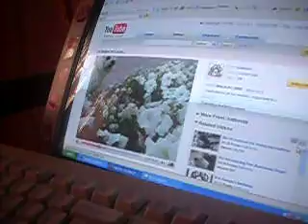Sweety Watching Snowy's video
Sweety loves to watch Snowy and Crystal on Youtube!